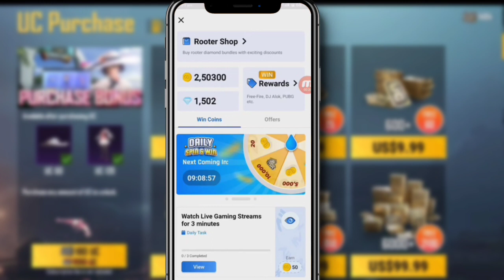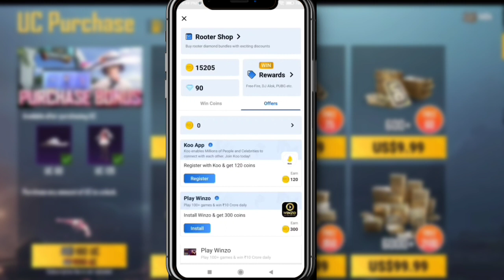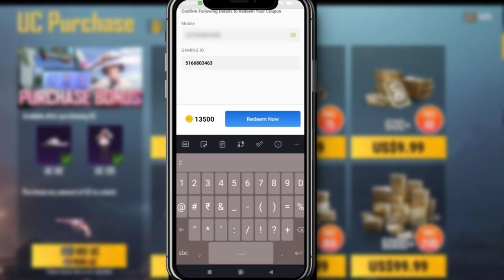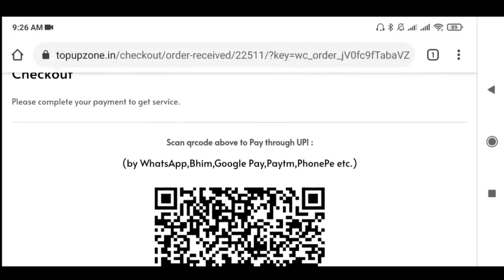bgmi uc purchase error solution! | how to purchase uc in bgmi after ban | bgmi uc purchase website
Ignore tags.
bgmi uc purchase after ban
bgmi me uc kaise buy kare
pubg me uc kaise send kare how to purchase uc in bgmi
bgmi uc purchase kaise karen bgmi uc purchase problem
how to purchase uc after ban
bgmi uc purchase trick
bgmi uc kaise purchase kare
bgmi main uc purchase kaise kaire bgmi main uc purchase kaise kare
how to purchase m14 royal pass in bgmi
m14 royal pass purchase problem
bgmi royal pass purchase problem
bgmi me uc purchase kaise karen m14 royal pass kaise purchase kare
m14 royal pass kaise purchase karen bgmi uc purchase kaise kare after ban bgmi m14 royal
pass purchase problem bgmi uc purchase kaise karen bgmi uc purchase problem
bgmi uc purchase kaise karen bgmi uc purchase problem how to purchase uc in bgmi after ban
bgmi uc dollar problem bgmi uc purchase
how to purchase uc in bgmi
bgmi uc purchase dollar problem
how to buy uc in bgmi
bgmi uc
bgmi uc buy problem
bgmi uc purchase problem dollars
bgmi uc kaise purchase kare free uc in bgmi
bgmi uc purchase kaise kare how to buy uc in bgmi after ban
bgmi uc purchase error bgmi uc purchase website
uc purchase bgmi
bgmi removed from playstore
bgmi banned,bgmi remove from play store, bgmi not showing on playstore,
bgmi unban kab hoga, battleground mobile india unban news
bgmi ban
bgmi unban
bgmi unban
bgmi unban account 10 years
bgmi banned